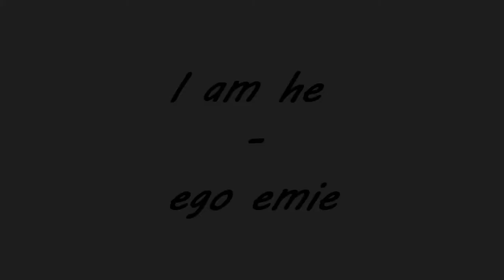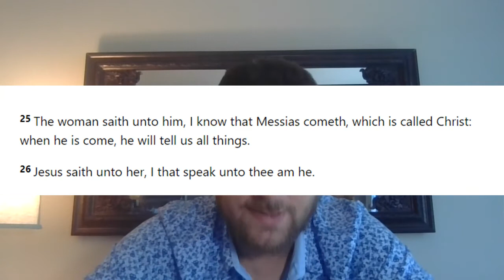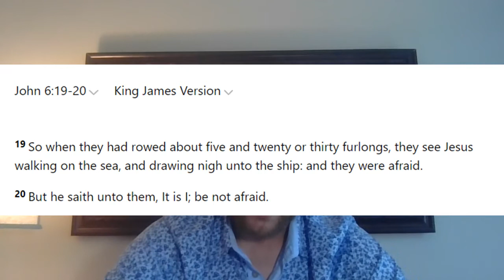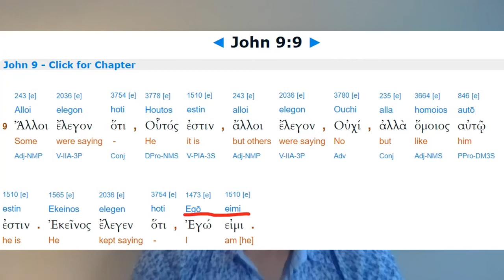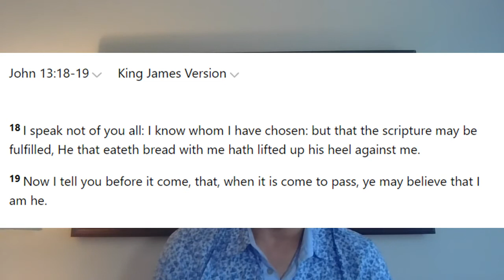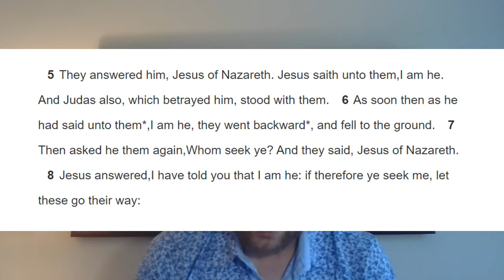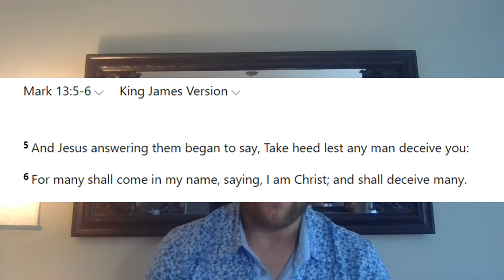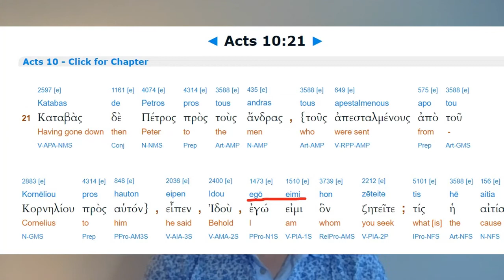meaning ego emie ( prt 3 of 3 )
ego emie does not mean I am God